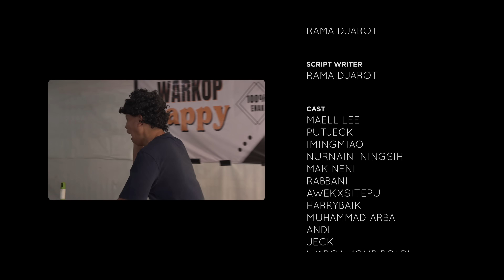PREMAN DAN TURBO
Klik link disininya!
Siapa yang mau hadiah dari Octa? Join webinar eksklusif nya tgl 28-29 Mei bersama para expert Andy Senjaya, Vito Henjito, dan masih banyak lagi! Dapetin ilmunya dapetin juga hadiahnya, join sekarang klik link diatas dan jangan lupa pakai kode TRADING. Cus!

Preman berusaha membantu menyembuhkan penyakit yang dihidap Turbo walaupun itu mati-matian.